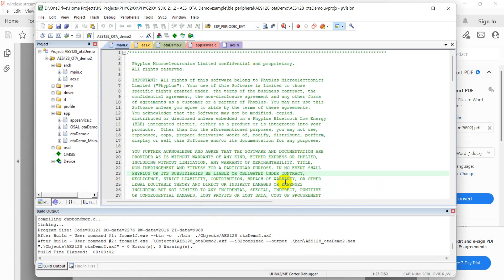AES compile demo